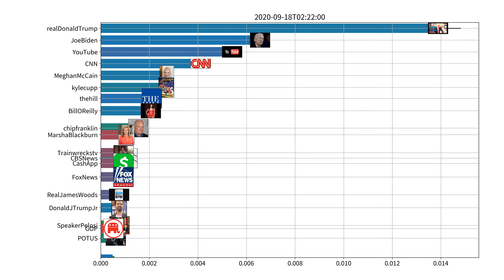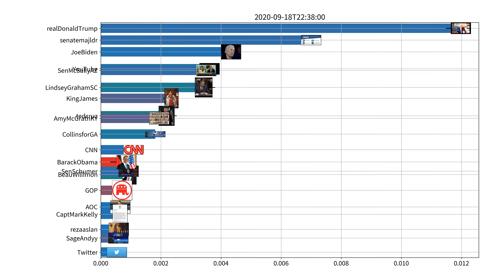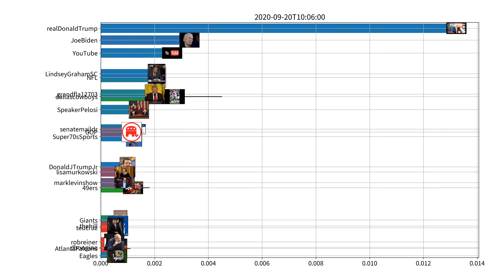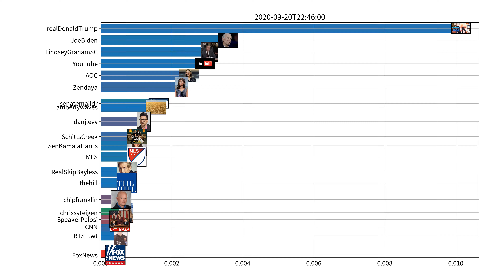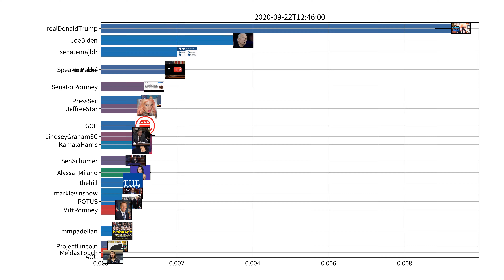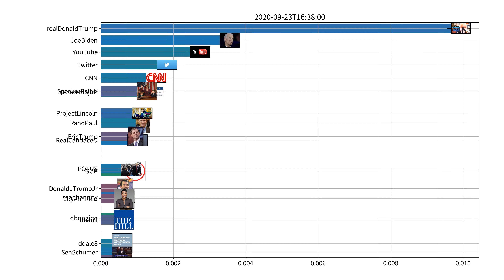Trending users on Twitter, US, week of 09-17-2020